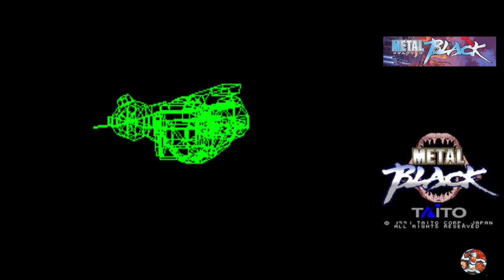Metal Black Arcade versión Japón TOP Mame #15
Comentando en tiempo real y botoneando a tope os presento el Metal Black en su versión Japonesa, comentad y disfrutad del contenido grupo.

🔴Grupos de recreativos y canales amigos.